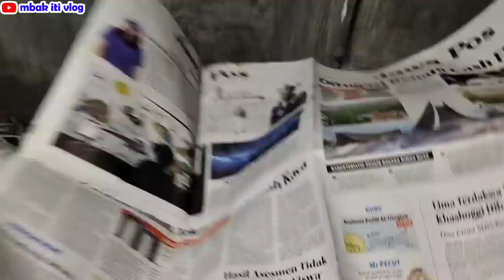dari Lampung ke Banyuwangi || rewang di tempat mertua salembrot